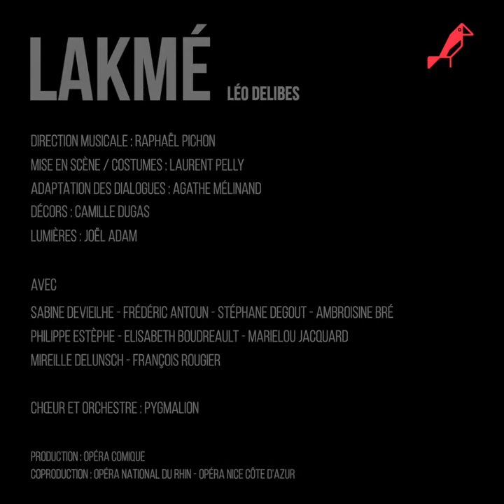Rencontre avec Laurent Pelly - Lakmé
« Je dis souvent que la première chose que je mets en scène, c'est la musique » Laurent Pelly

Du 28 septembre au 8 octobre 2022, salle Favart
Diffusion du spectacle en direct le 6 octobre à 20h sur Arte

Direction musicale Raphaël Pichon • Mise en scène Laurent Pelly • Avec Sabine Devieilhe, Frédéric Antoun, Ambroisine Bré, Stéphane Degout, Philippe Estèphe, Elisabeth Boudreault, Marielou Jacquard, Mireille Delunsch, François Rougier • Choeur et orchestre Pygmalion